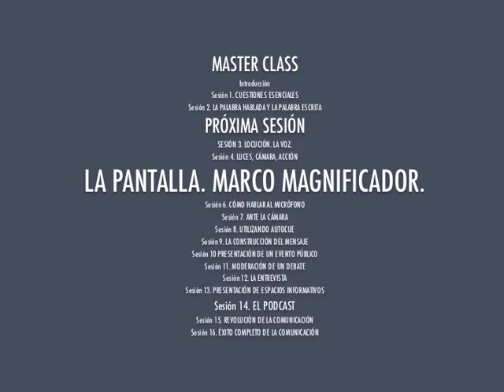LUCES, CÁMARA, ACCIÓN. MASTER CLASS. SESIÓN 4. CURSO GENERAL DE COMUNICACIÓN PÚBLICA.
SESIÓN 4. LUCES, CÁMARA, ACCIÓN.
MASTER CLASS. CURSO GENERAL DE COMUNICACIÓN PÚBLICA. SESIÓN
El periodista, profesional y profesor de comunicación, locutor y presentador de radio y televisión, Ricardo Fraguas, Director de “Emisión Cero”, Embajador dedicado a la información y promoción de los Derechos Humanos y de los Objetivos de Desarrollo Sostenible de las Naciones Unidas, te enseña sus técnicas para conseguir una comunicación persuasiva, auténtica y eficaz. Desarrolla tus destrezas para conseguir transmitir aún mejor tus ideas y tus mensajes personales y corporativos.
Master Class de Ricardo Fraguas. Curso general de comunicación pública.
Comunicación eficaz. Hablar en público. La cámara. El micrófono. El auditorio... 16 Sesiones.

16 sesiones.
Introducción
Sesión 1. CUESTIONES ESENCIALES
Sesión 2. LA PALABRA HABLADA Y LA PALABRA ESCRITA
Sesión 3. LOCUCIÓN. LA VOZ.
Sesión 5. LA PANTALLA. MARCO MAGNIFICADOR
Sesión 6. CÓMO HABLAR AL MICRÓFONO
Sesión 7. ANTE LA CÁMARA
Sesión 8. UTILIZANDO AUTOCUE
Sesión 9. LA CONSTRUCCIÓN DEL MENSAJE
Sesión 10. PRESENTACIÓN DE UN EVENTO PÚBLICO
Sesión 11. MODERACIÓN DE UN DEBATE
Sesión 12. LA ENTREVISTA
Sesión 13. PRESENTACIÓN DE ESPACIOS INFORMATIVOS
Sesión 14. EL PODCAST
Sesión 15. REVOLUCIÓN DE LA COMUNICACIÓN
Sesión 16. ÉXITO COMPLETO DE LA COMUNICACIÓN